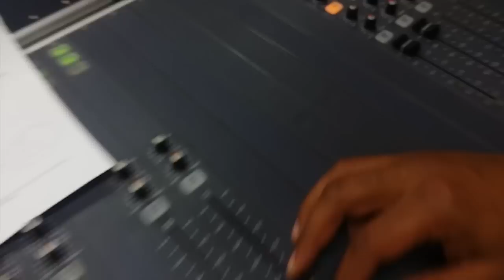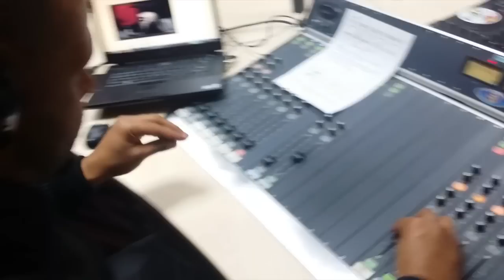la radio cu nono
intr-o seara cu Nono Semen la Radio ProFm.